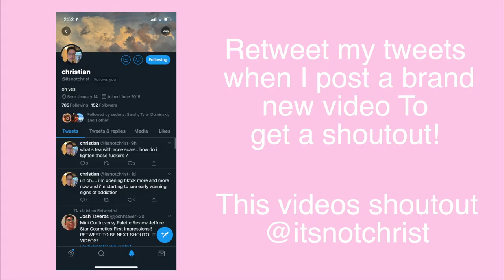Makeup Techniques You’re Doing Wrong!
Makeup is an art form so there is no right or wrong way, do as you please! However these are my Do's and Dont's to making your life easier, and making your makeup look amazing!

Anchor:
✔Try Audible and Get Two Free Audiobooks
My name is Josh Taveras, here on my channel you'll find Get ready with me's, Boxy Charm unboxing videos, Makeup challenge videos, first impressions, and makeup hauls.